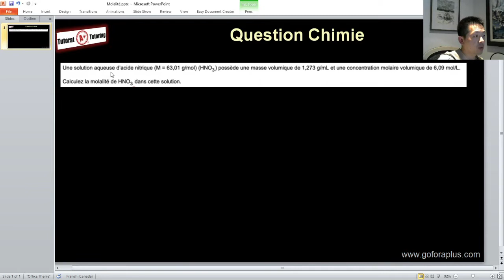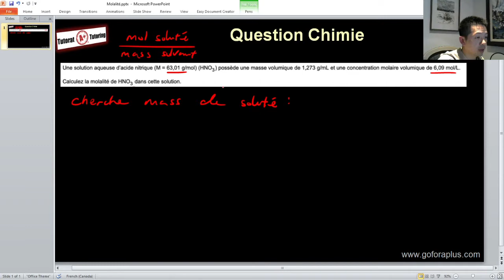Molalité Exemple - Chimie Solution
Tuteur Privé depuis 2001.
Enseignant en Mathématiques dans une école virtuelle en 2020.

Exemple de Molalité

0:00 - Intro
0:04 - Exemple de Molalité